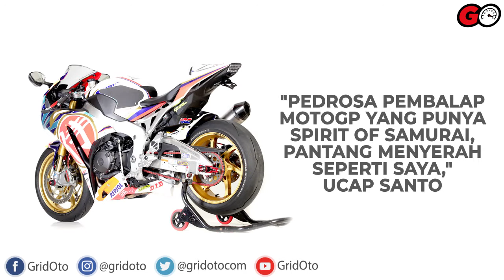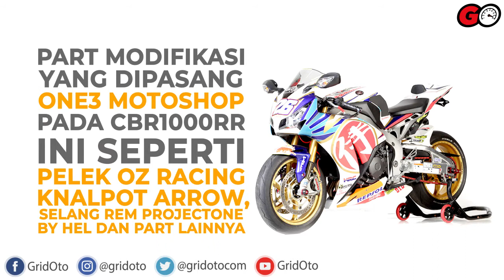Helm Dani Pedrosa Jadi Inspirasi Livery Honda CBR1000RR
The Sipirt of Samurai adalah tema helm Arai yang digunakan Dani Pedrosa di MotoGP Motegi Jepang.

Tema agresif di helm inilah yang diadaptasi jadi livery Honda CBR1000RR milik Santo.

"Pedrosa pembalap motoGP yang punya spirit of samurai, pantang menyerah seperti saya," ucap Santo.

Selamat menyaksikan.